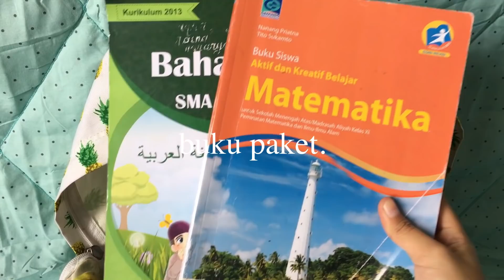What's Inside My School Backpack | & also pencil case 🇮🇩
Makasih buat semuanya yang udah nonton! Kalian mau request video apa lagi nih?

Intro : Abrar Azizi